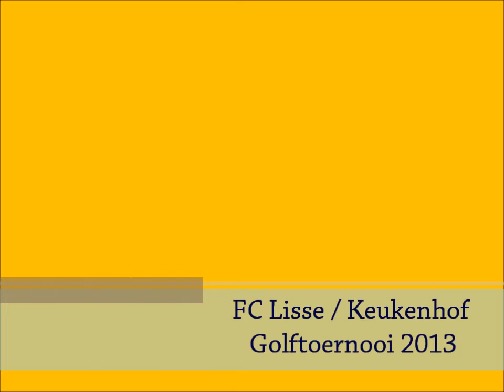FC Lisse / Keukenhof Golftoernooi 2013